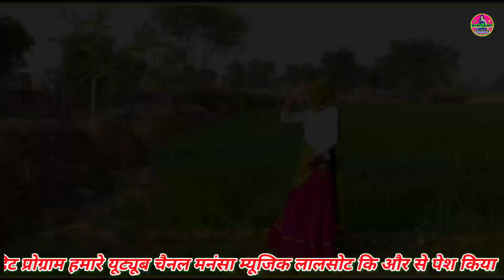छोरा तु झुठी खा खा कसम,,,मनिषा कु छोड़ गो रोती,,,गायक सरिता मीणा अलवर New meena song